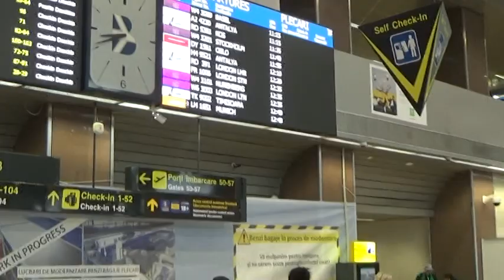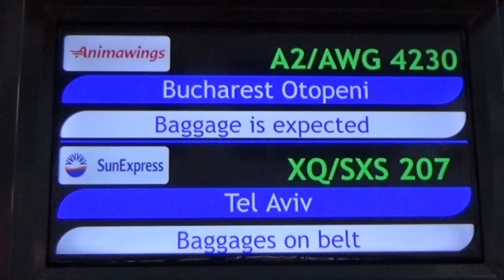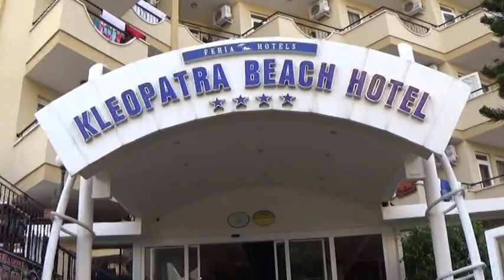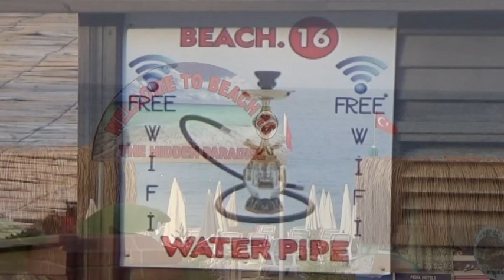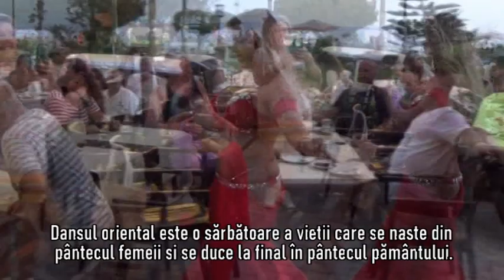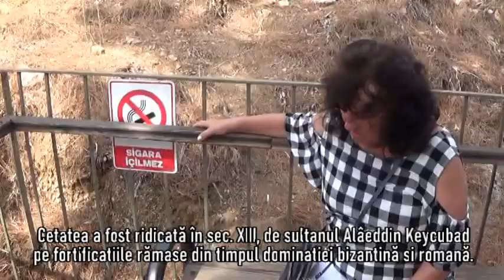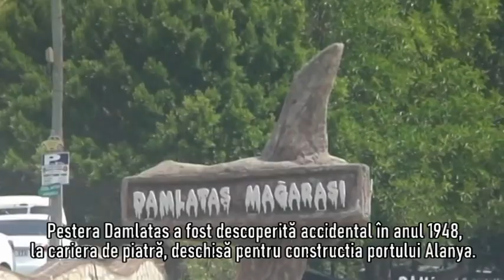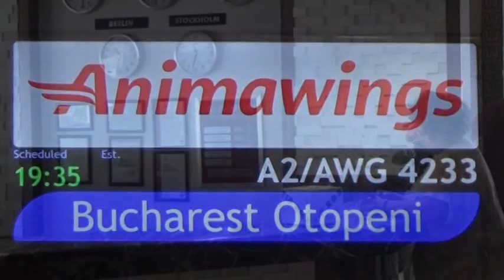Alanya Antalya 2023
Vineri 11- vineri 18 august 2023, sf. Maria Mare, sejur 7 nopţi🌞🌡"🌞🌡"🌞🌡", Hotel Kleopatra Beach 4* all inclusive, avion charter, transfer: aeroport-hotel-aeroport, 991 euro - pachet 2 persoane, în oraşul-staţiune Alanya, provincia Antalya, Turcia...